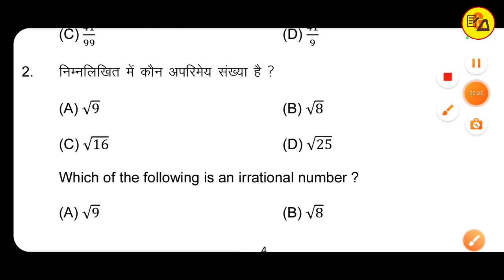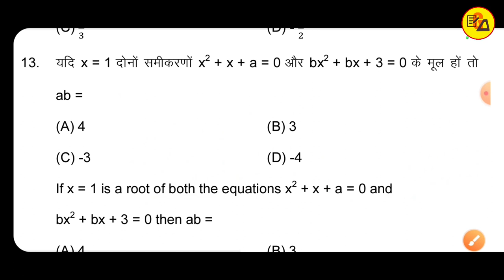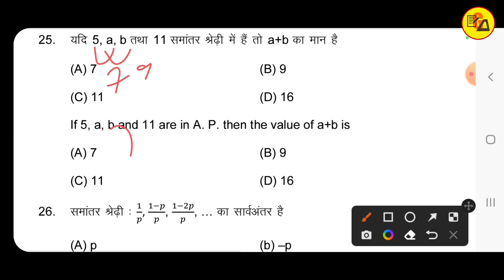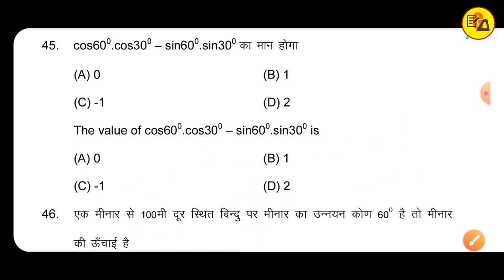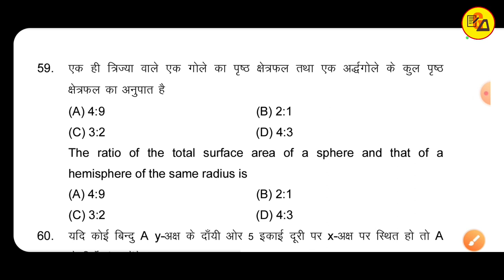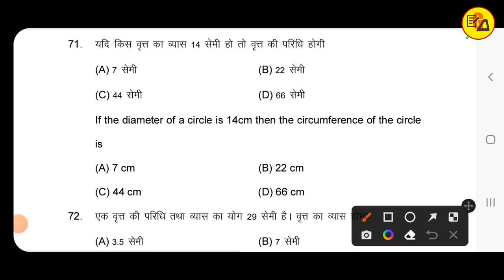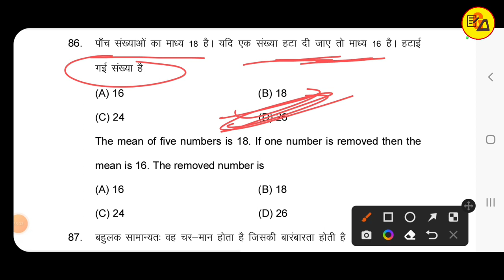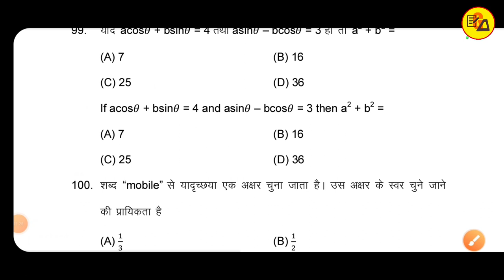Class 10 Maths Viral Questions Paper | Board Exam 2023 | Official Model Paper By Amit Sir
विद्यार्थी कृपया ध्यान दें _
इस वीडियो के अंतर्गत कक्षा 10 के गणित का Official Model Paper को हल करके बताया गया है जो आपके Exam के Point of View से काफी महत्वपूर्ण है l